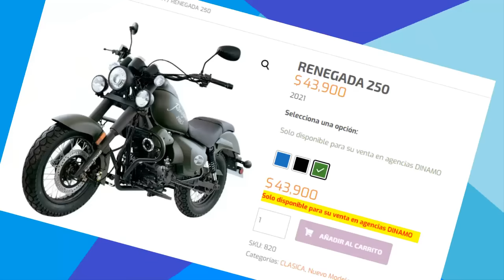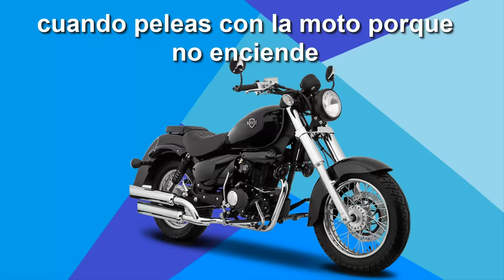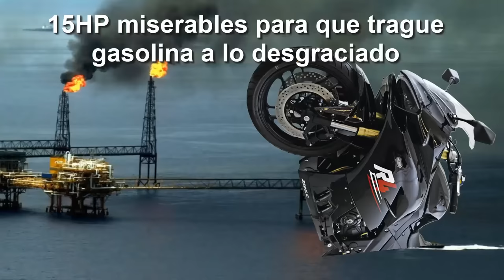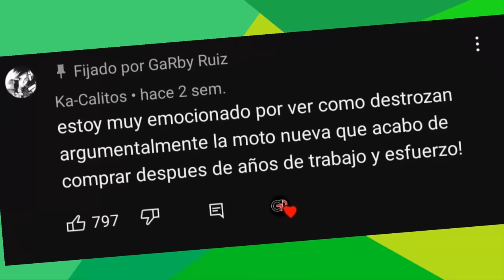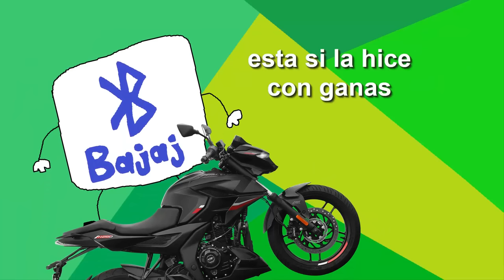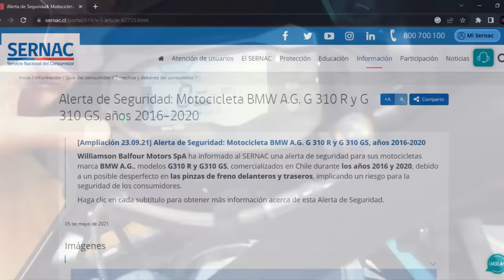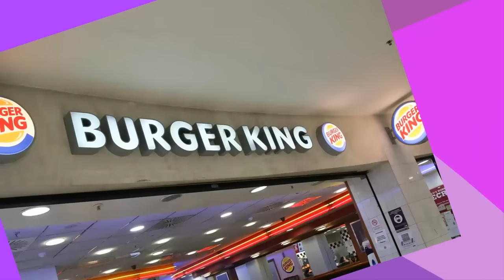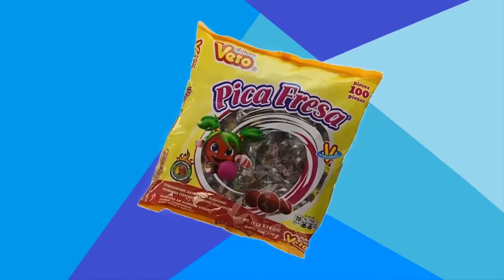Motos basura que todo el mundo compra recopilación 2023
Recopilando alguna de las motos que son todo un exito en ventas e incluso motos de segunda mano que se venden muy bien pero por las cuales seguro te llevas una decepción